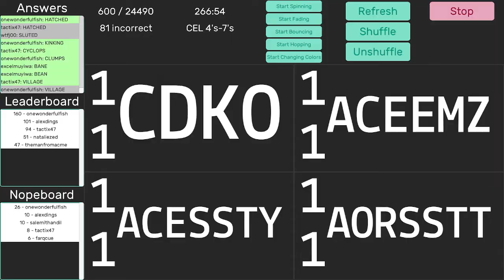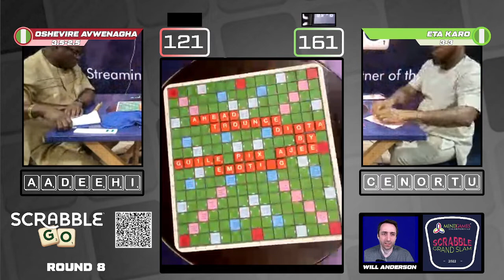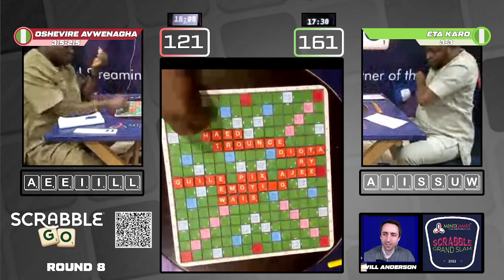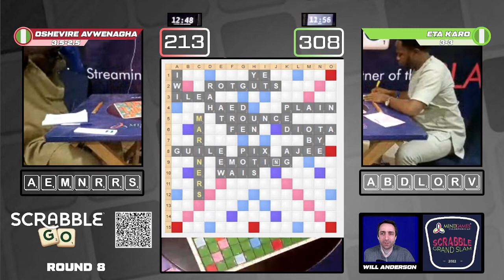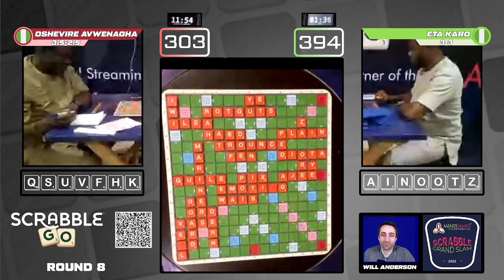MGI Grand Slam 2022 Round 8: Oshevire Avwenagha vs Eta Karo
The MGI Grand Slam is an elite invitational Scrabble event taking place in Lagos, Nigeria featuring many of Africa's strongest players.